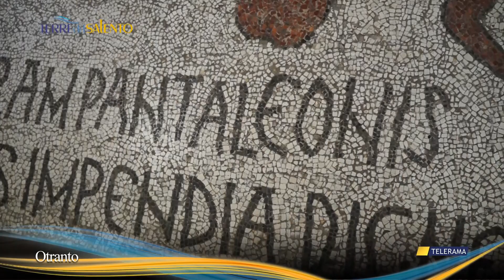Terre del Salento: passeggiata a Otranto